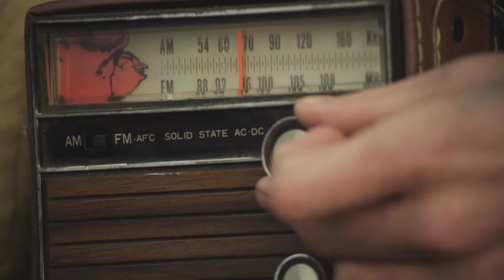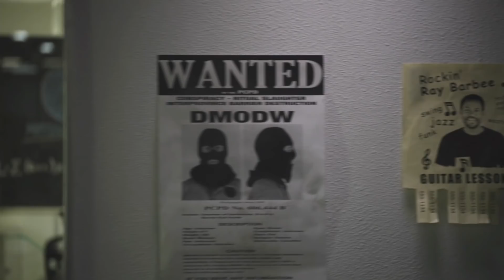Skate 3 - Welcome To Port Carverton | 1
Imediately starting off the game with a board company and logo? Perfect.

Buy Ryan's old laptop. We recorded Z Button stuff on it: